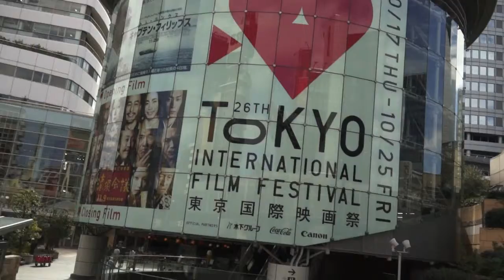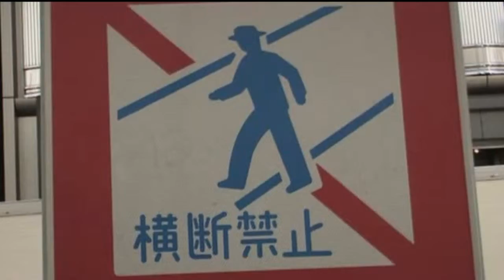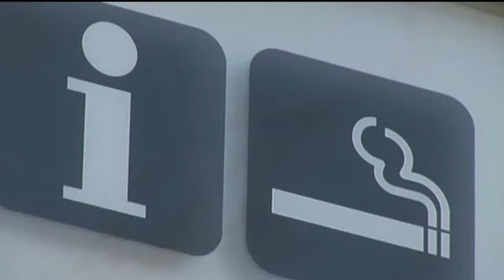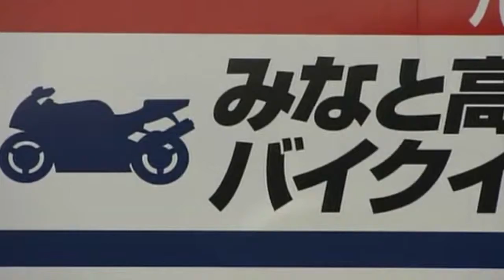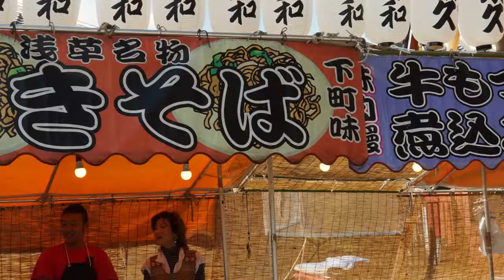TOKIO (Templos sintoista y Budistas) por Roca y Asociados en Español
Tokio significa Capital Oriental en 1868. y es la Capital de Japon. Visitaremos  la Plaza del Palacio Imperial,Conoceremos el Sepulcro de Maji y el Templo  de Asakusa Kannon  vistas generales de sus calles  y autopistas.